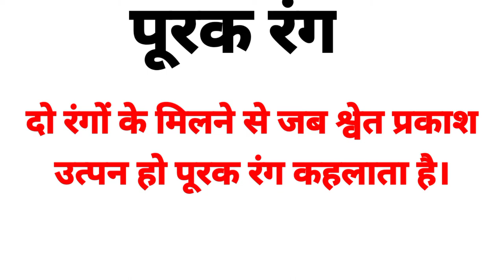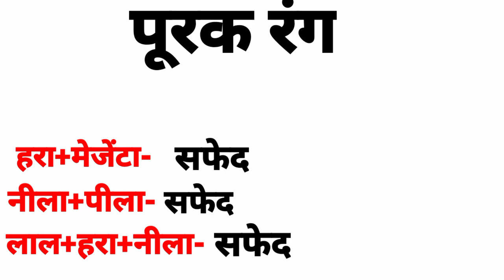prathmik rang kaun kaun se hote hai|dutiyak rang kaun sa hai|purak rang kise kahate hai|primary